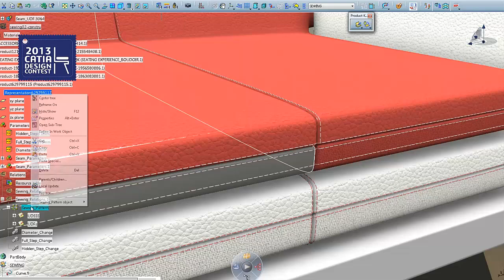Seams creation with CATIA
You have liked the seams that adorn the "Boudoir" seat and would like the same on your own seat ? No problem ! Take a look to this little video to see how we have created the seams on the Boudoir seat and join us on the community to download the sewing file that you could import in CATIA and use for your own seat !